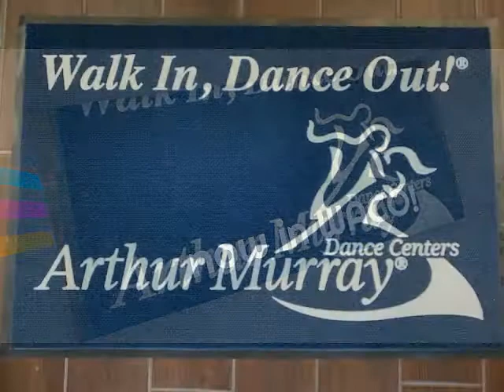Arthur Murray Waco Welcome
Welcome to Arthur Murray Waco